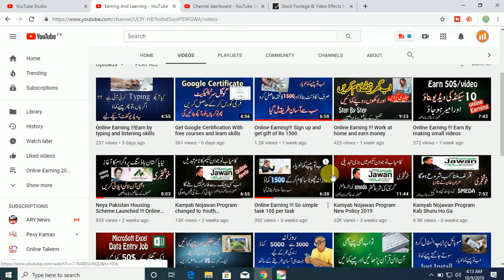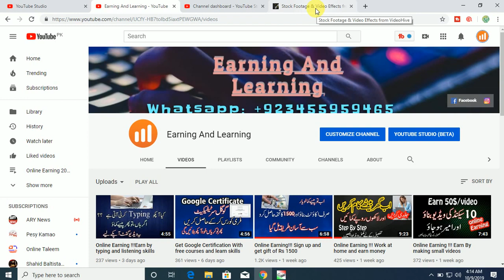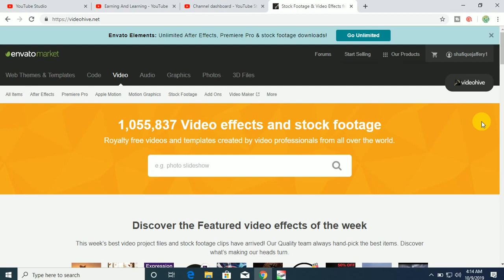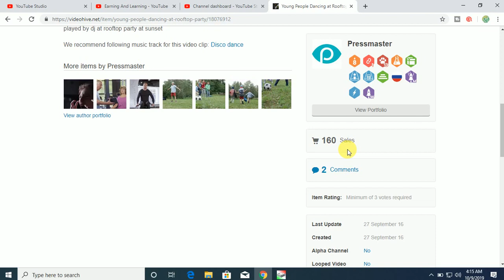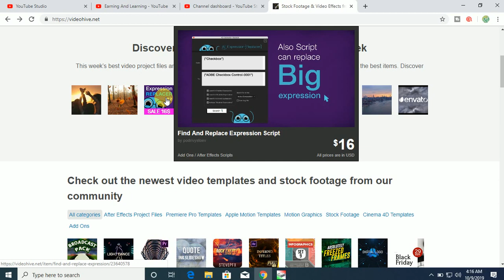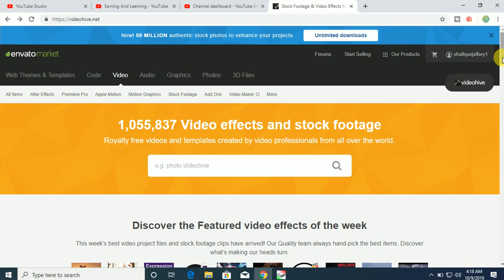Online Earning !!! By Adobe premier and Adobe After Effects 2022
Fair use is a use permitted by copyright statues that might otherwise be infringing , Non profit Educational or personal use tips the balance in favor of FAIR USE. online earning by videos , create your video and sell it now
License